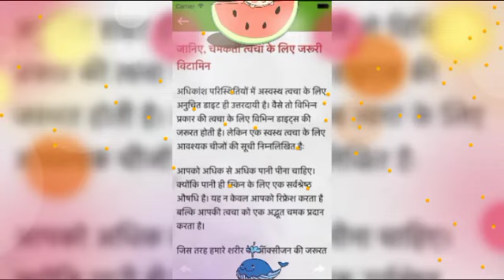vitamin#followme oldsong kv